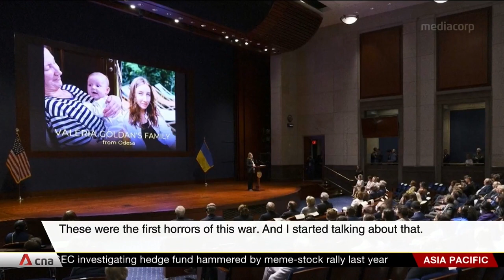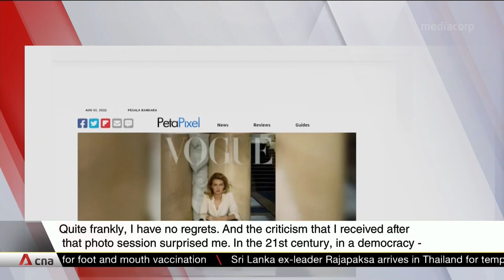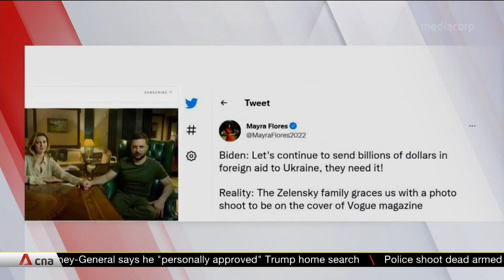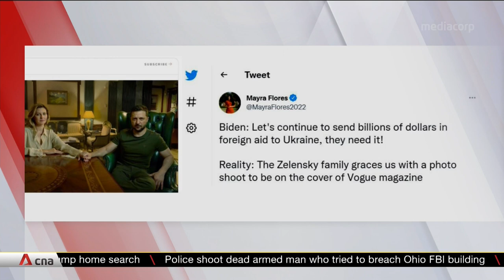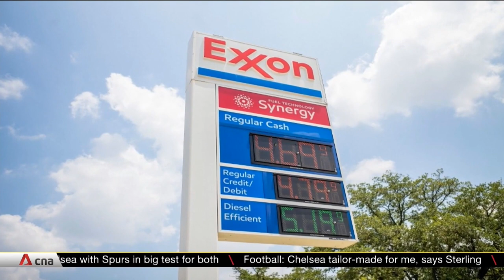Ukraine’s first lady Olena Zelenska on her role as war rages on in her country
As the war in Ukraine enters its sixth month, the country’s first lady Olena Zelenska has taken her place on the frontline of the information war against Russia. In an interview with CNA, she has this message for the world: Don’t get used to this war.